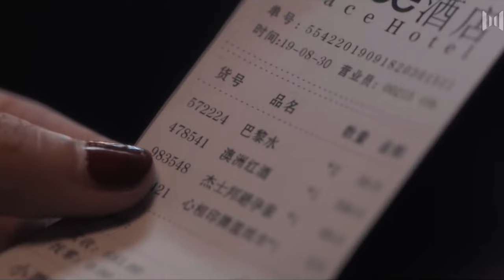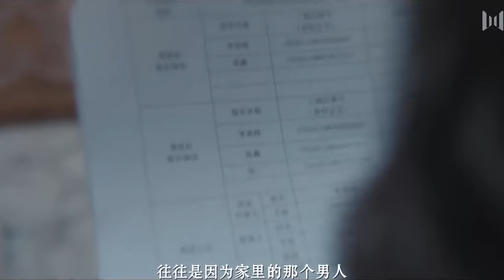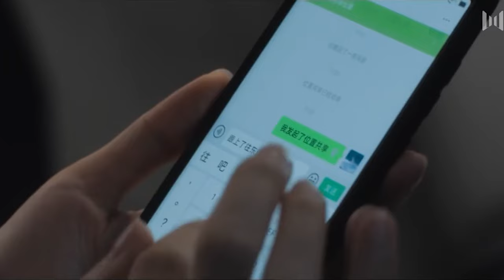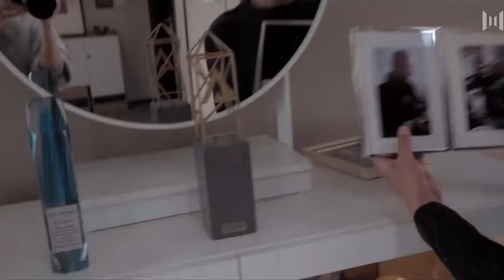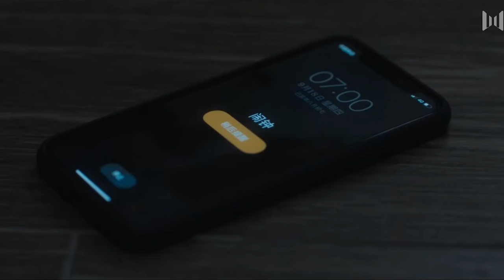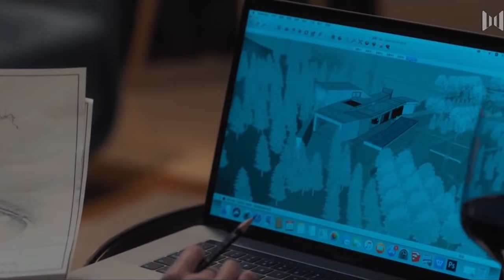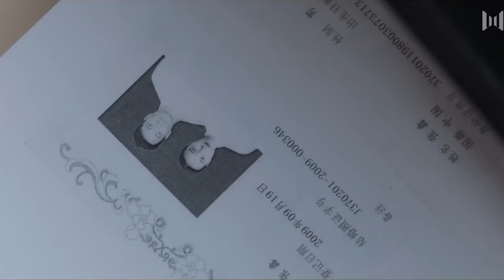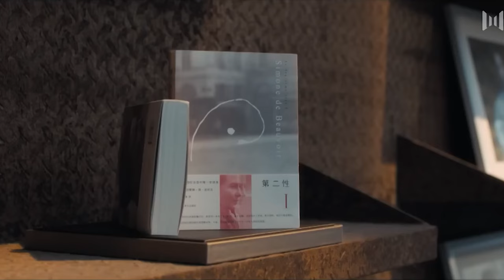🍿【Full Movie Version】性感妻子對丈夫告白，倆在餐桌開始纏綿！🍿中國電視劇